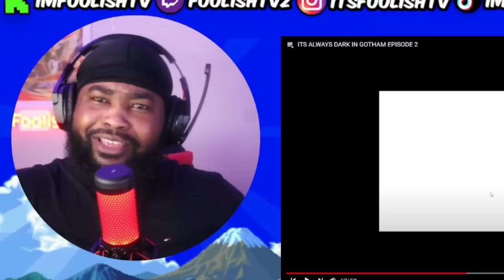Acevane's "The Fantastic 4" But Sue Ran Off With SEALver Surfer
Intro 0:00
ITS ALWAYS DARK IN GOTHAM 0:12
the fantastic 4 4:49